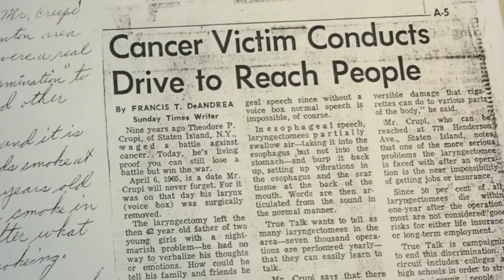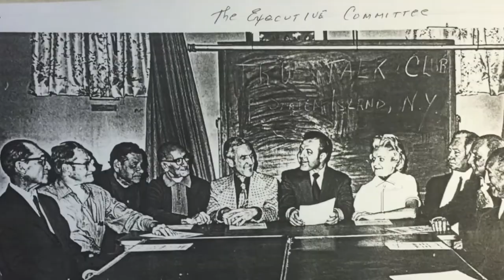Ted Crupi laughs about life without a voice box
Ted Crupi lived 50 of his 92 years without a voice box, but that didn’t stop him from talking … a lot. In this brief video, he reflects on two things that were important to him as a laryngectomee — laughter and advocacy. (Video by Kathryn Carse)